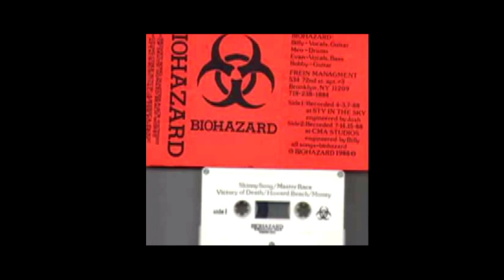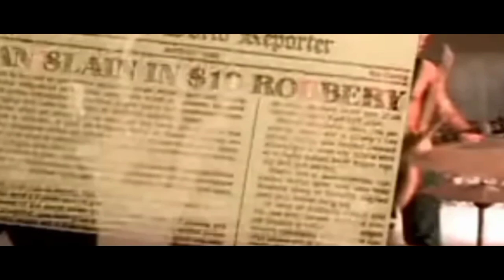B1OHAZARD : RINGKASAN PERJALANAN LEGENDA HARDCORE AMERIKA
video ringkasan berikut ini memngulas band herdcore amerika yang mampu mengkombinasikan anatara musik hardcore punk,heavy metal dan hiphop,merki mereka bergonta ganti personil namun mereka tetap konsisten hingga mengisnpirasi band band di seluruh dunia